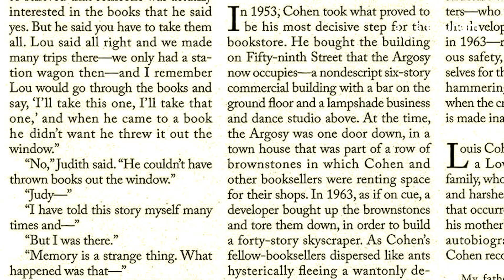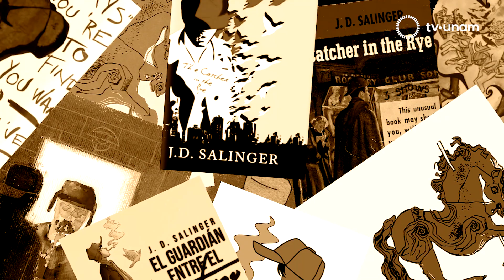J. D. Salinger. FIL de Minería 2019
Jerome David Salinger, autor de El guardián entre el centeno, cuyo personaje principal Holden Caufield rememora en un hospital siquiátrico los días posteriores a su expulsión del colegio, nació en Nueva York en 1919 en una familia acomodada y de niño, también fue expulsado de varias escuelas.

Ya en la adolescencia empezó a escribir y cuando en su juventud sirvió en el ejército durante la Segunda Guerra Mundial, siempre tenía consigo una máquina de escribir. Después de la guerra estuvo en París donde conoció a Ernst Hemingway quien lo veía como un escritor de talento infinito.

De vuelta a Nueva York comenzó a colaborar en distintas revistas y fue en The New Yorker donde descubrieron su talento. Además de otros relatos, en 1948 se publicó su primer éxito: Día perfecto para el pez plátano un relato en el que aparece Seymour Glass, su personaje más recurrente y que refleja el carácter inconformista y pesimista del escritor.

De personalidad misteriosa y esquiva, en 1951 publicó El guardián entre el centeno. La novela se convirtió de inmediato en un best seller y, aunque estaba dirigida a los adultos, su protagonista se convirtió en el antihéroe de toda una generación que vio en su crítica feroz al mundo de la post guerra el reflejo de sus propias inquietudes.

En la cima de la fama, Salinger abandonó Nueva York para instalarse en el campo. En los años sesenta publicó Fanny y Zooey, Levantad carpinteros, la viga en el tejado y Seymour: una introducción. El cuento Hapworth 16, 1924 de 1965 fue su última obra publicada. J. D. Salinger vivió en un pueblo de New Hampshire
apartado de los reflectores, hasta su muerte ocurrida en 2010.

20.1 en televisión abierta,
20 Izzi
20 Totalplay
120 SKY
120 Dish
120 Megacable
120 Axtel

tv.unam.mx